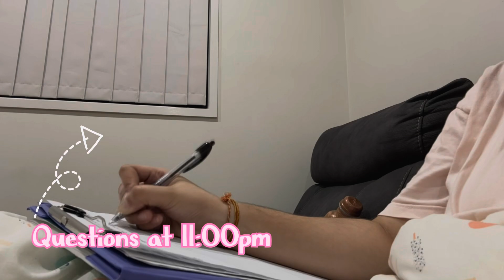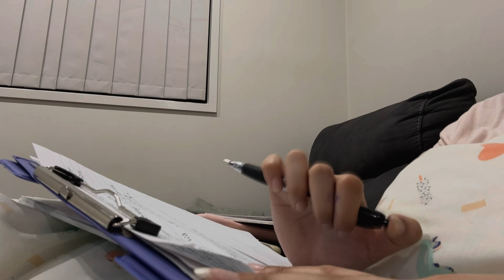✨Productive Study Vlog as A Student 🥰✨📖 Realistic 2 day study routine || Late night study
Happy studying 📖📖📖📖📖📖📖📖📖📖📖📖📖